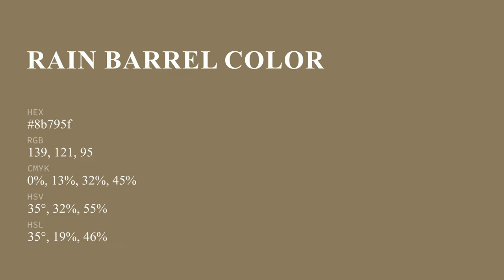Rain Barrel color 8b795f hex color - Brown color - Cool color 8b795f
What color is Rain Barrel ? 8b795f hex color - Brown color - Cool color 8b795f

Hex 8b795f Color Code is also known as Rain Barrel color.